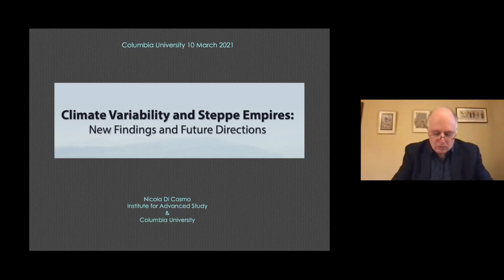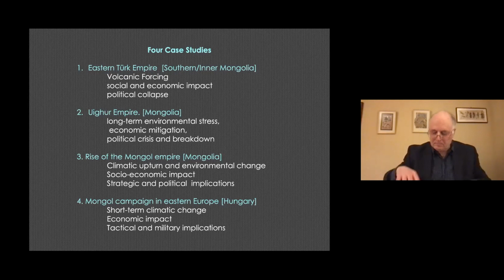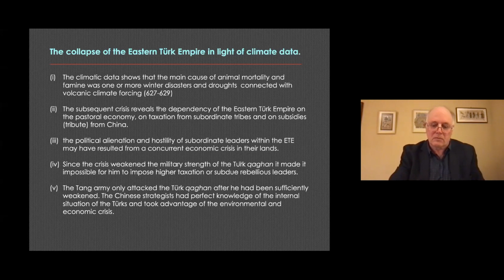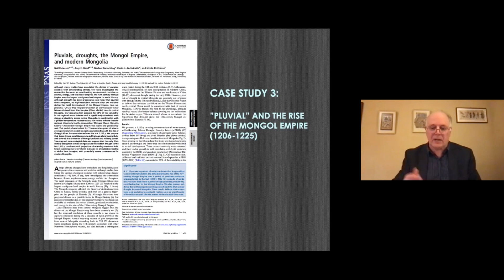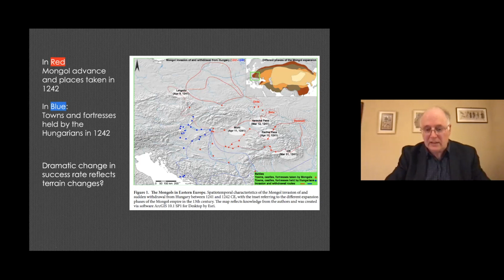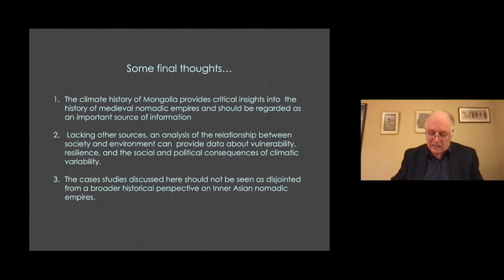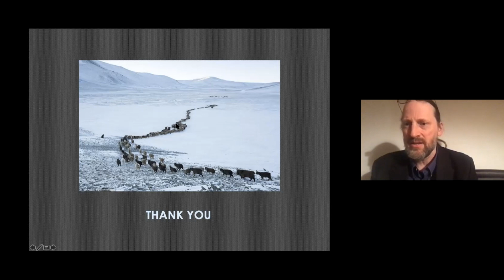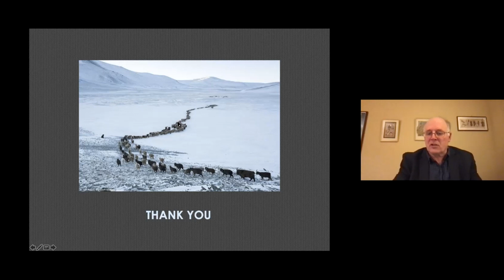Climate Variability and Steppe Empires: New Findings and Future Directions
Nicola Di Cosmo, Henry Luce Foundation Professor of East Asian History, Institute for Advanced Study; Associate Member at the Weatherhead East Asian Institute, Columbia University

Moderated by: Gray Tuttle, Leila Hadley Luce Professor of Modern Tibetan Studies, Department of East Asian Languages and Cultures, Columbia University

Three decades of climatological research in Mongolia and neighboring regions have transformed our knowledge about the environmental history of Inner Asian empires. The processes that gave rise to these political formations, many of which have played a distinct and crucial role in Chinese history, are still very poorly understood. High-resolution climatic reconstructions, when placed in historical contexts, provide clues about the nomads' responses to climatic variability, and thus illuminate critical nexuses between economic production, social structures, and political change. By illustrating a range of representative historical cases studies, this lecture will explore both the nature of the data and the methods that historians and climatologists have adopted to gauge the impact of climate upon pre-modern nomadic peoples.